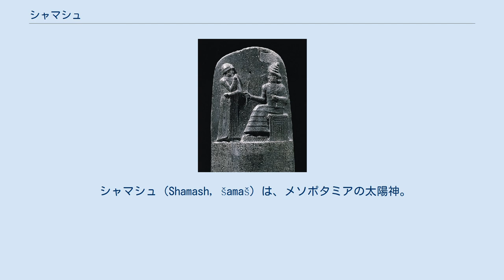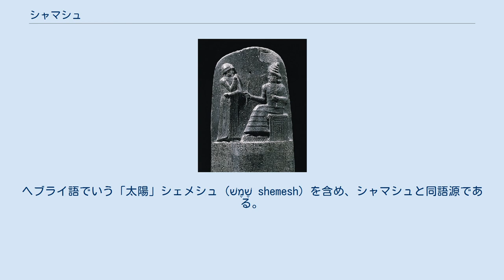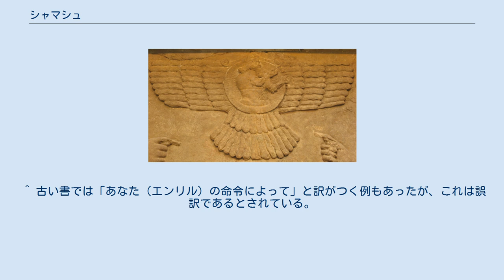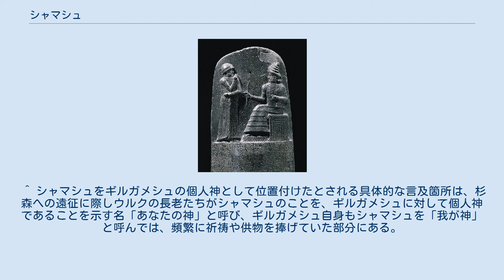シャマシュ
ハンムラビ法典碑頂部に彫られたシャマシュ（向かって右側）とハンムラビ（向かって左側）。
シャマシュがハンムラビに王権の象徴である「輪と棒」を与える場面。
 シャマシュ（Shamash, šamaš）は、メソポタミアの太陽神。
シュメール語ではウトゥ（Ud）と呼ばれる。
シャマシュはアッカド語で「太陽」、ウトゥはシュメール語で「太陽」または「日」の意。
 シュメールにおける原初の5都市のうち、天から与えられた4番目の都市シッパル、ほかラルサにおいても都市神を担い、両都市に神殿「エバッバル」を持つ。
シュメール人は太陽を白色と見ており、エバッバルは「白く輝く神殿」の意を含み別名「白い家」とも呼ばれていた。
 元来は女神とされていたが、アッカドのシャマシュにシュメールのウトゥが取り込まれていく信仰過程で、性別が反転し男神に変化していった。
 日の出と共にマシュ山のそばにある東の門から現れ、全てを照らしながら天空を横切り、夕方になると西の門より天の奥へと帰り一夜を過ごすと、翌朝再び東の門から現れるという。
その姿は肩から太陽光線を放つ、長い髭を蓄えた長い腕の男性として描かれる（そもそも、長い髭や長い腕は、太陽円盤から放射状に伸びる太陽光線の、擬人化だと考えられる）。
シャマシュのシンボルはバビロニアでは四芒星に4束の波状線が組み合わされたもの、アッシリアでは有翼日輪、または太陽円盤が一般的。
 シャマシュはシュメール・アッカドにおける数多い神々の中でも特に、天空のアヌ（シュメール名：アン）・大地のエンリル（シュメール名：ヌナムニル）・深淵のエア（シュメール名：エンキ）を3柱とする「大いなる神々」の序列に属する有力な神の一角であったとされる。
偉大でありながら人間にとっては身近な神であり、古代メソポタミアでは守護都市であるラルサとシッパルを越え広く崇拝された。
それはシャマシュが、多様な神格を宿していたことに由来する。
 太陽神として日輪の恵みをもたらす一方、破壊的な力の化身でもあった。
彼の手に握られた武器は太陽の持つ灼熱と暴力を象徴し、メソポタミア周辺の異民族を従え正義を執り行う、太陽神の中に戦士としての一面を備えていたという。
ただし古代メソポタミアでは、月を暦の基準とした太陰暦を採用するなど月の方が太陽より優位にあったため、序列自体は高くともエジプトの太陽神ラーのように国家神として重要視されることはなかった。
そんなシャマシュは基本的には優しく、善良な神であったとされる。
 第一に、シャマシュは正義を司る法と裁判の守護神として崇められ、「真実と正義の主」「天と地の裁き主」「運命を決する方」などの添名で呼ばれていた。
バビロニアでは、シャマシュよりハンムラビ法典がハンムラビに与えられたとされる説話も残されている。
 第二の神格は「生者を守る神」。
ここでいう生者の守護神とは冥界神と同義であるが、冥界神と言っても罪人を裁くためにあるいわゆる地獄に居るような恐ろしい神のことではない。
諸説ある古代メソポタミアの宇宙観の中で有名なものに、世界を天・地・地下に三分し、地下を更に深淵と地下世界に二分した内の最下方、そこに死者が行きつく場所（すなわち冥界）を配していた、というものがある。
冥界は生前の行いの善し悪しに関わらず、死者となれば皆一律に行けなければならない暗く乾燥した世界であるが、シャマシュはそうした冥界を「照らす」ことで、地上を脅かす地下世界の悪霊などを制御すると信じられていた。
冥界の諸霊に起因する疫病や災厄からの救いを願うアッカド語の祈祷が、シャマシュに最も多く捧げられていたのはこのためである。
概要で触れている通り、シャマシュは夜を西の果てで過ごすというが、一説によればその場所がまさに冥界であった。
夜になると冥界を照らして生者を護る一方、昼には地上を照らし万物を見通すとされた。
 第三に、万物を見通すシャマシュは占いを司るとも言われる。
シュメールにおける主な占いの方法は、動物の内臓観察。
特別にと殺された子羊などの肝臓や腸、ときに肺や胆のうの色形や腫瘍の有無などを検分し、吉兆を占うというものである。
肝臓占いはより高度になりつつ、バビロニアでは占星術や気象学などがベターとなっていった。
 イシュタル（シュメール名：イナンナ）とは双子の兄妹。
イシュタルの姉に当たるエレシュキガルとも兄妹であるが、双子ではない。
ほかに兄弟とされるアダド（シュメール名：イシュクル）、アムル（シュメール名：マルトゥ）など数名の神々に...